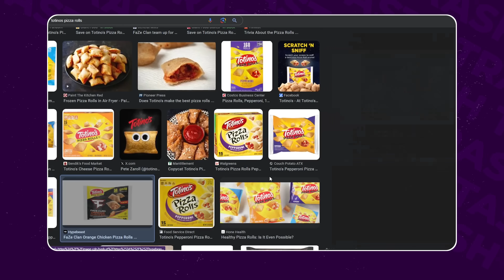Pete Got Kicked Out Of A Bar In LA